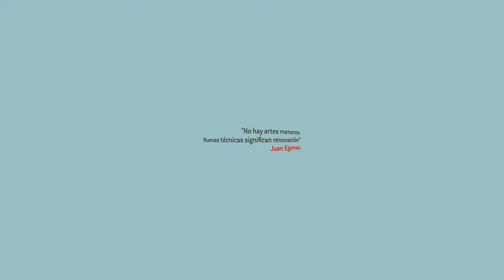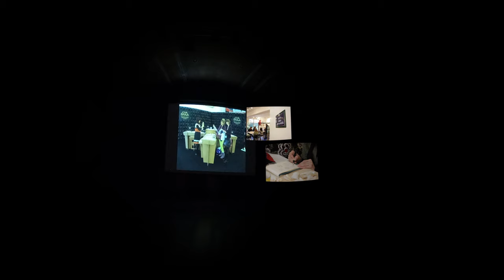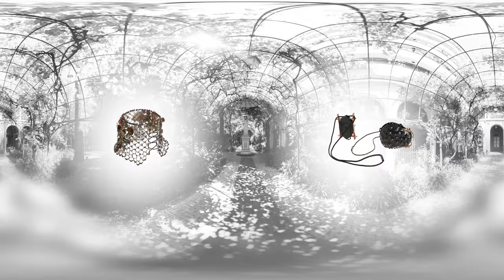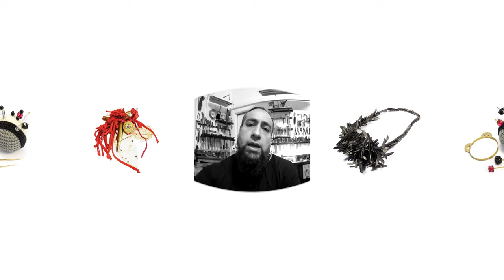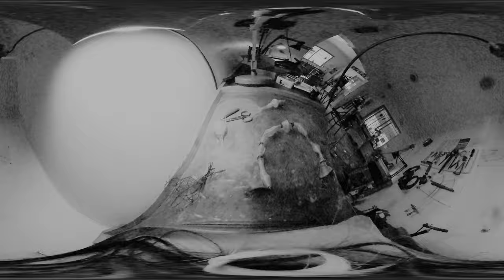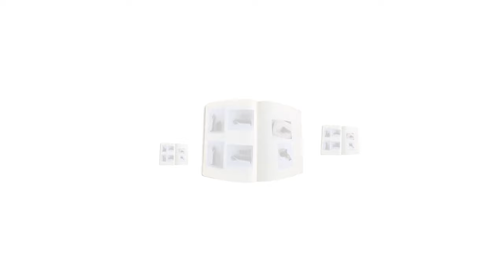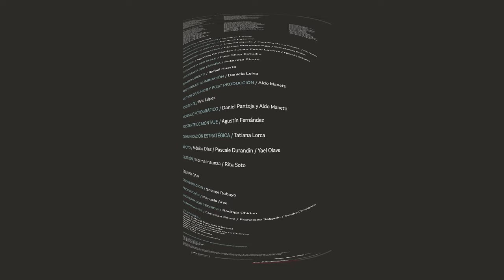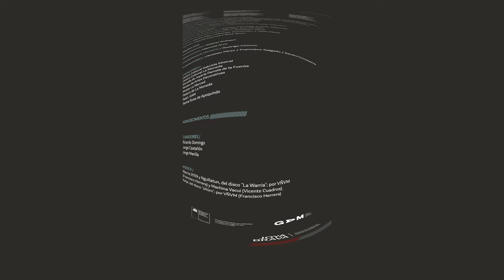Documentary film "A Joya Brava Decade", 2020, VR 360. English version.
Una Decada Brava (A Joya Brava Decade) is a Virtual Reality documentary about the ten years of the first Chilean Contemporary Jewellery Association, Joya Brava. It intertwines the intimate memory of their members about their growth as a group, their achievements, and the revelation of their artistic work through a retrospective of their pieces shown in 360° or performing on people, and that shows the wide diversity of their materiality’s and techniques, ranging from horsehair weaving to copper filigree, among many others.

Una Década Brava, diciembre 2020, Santiago de Chile.

DIRECCIÓN / Jalil Riff
GUIÓN E INVESTIGACIÓN / Tatiana Lorca
PRODUCCIÓN GENERAL / Paulina Latorre
PRODUCCIÓN EJECUTIVA / Liliana Ojeda / Pamela de La Fuente / Pía Walker
PRODUCCIÓN OPERATIVA / Clarisa Menteguiaga / Constanza Bielsa
ACTORES / Agustina Fernández / Juan Pablo Latorre / Nicolás Sobarzo
FOTOGRAFÍA 360 SANTIAGO / Foto Shop Estudio
FOTOGRAFÍA 360 BARCELONA / Petazeta Photo
SONIDO DIRECTO / Rafael Huerta
MOTION GRAPHICS Y POST PRODUCCIÓN / Aldo Manetti
MONTAJE FOTOGRÁFICO / Daniel Pantoja y Aldo Manetti
APOYO / Mónica Díaz / Pascale Durandin / Yael Olave
GESTIÓN / Norma Inzunza / Rita Soto